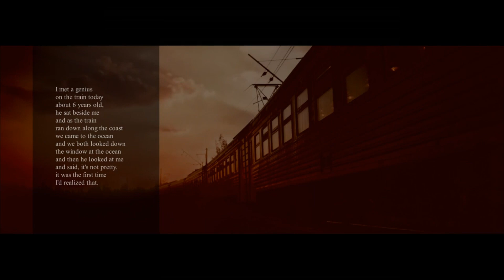I met a genius by Charles Bukowski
Charles Bukowski 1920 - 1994, writer.
His writing was influenced by the social, cultural, and economic ambiance of his home city of Los Angeles. His work addresses the ordinary lives of poor Americans, the act of writing, alcohol, relationships with women, and the drudgery of work. Bukowski wrote thousands of poems, hundreds of short stories and six novels, eventually publishing over 60 books. The FBI kept a file on him as a result of his column Notes of a Dirty Old Man in the LA underground newspaper Open City.